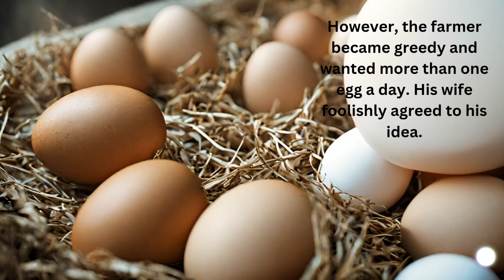The Golden Egg | kids story | bedtime stories for kids